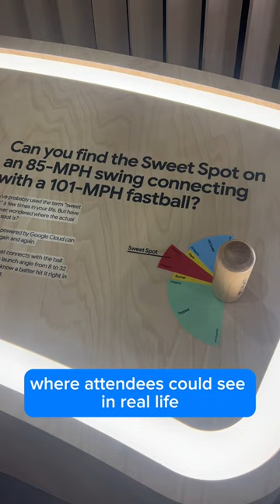How MLB analyzes data with Google Cloud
Watch along as Anthony explores how Major League Baseball utilizes Generative AI to power the instant analytics MLB fans have come to expect.